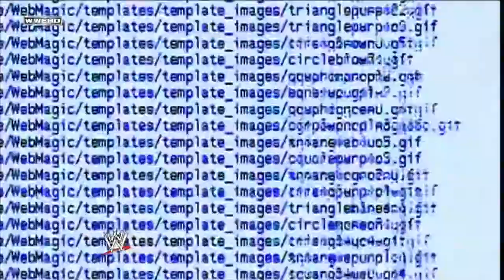Chris Jericho 2009 Promo (HD)